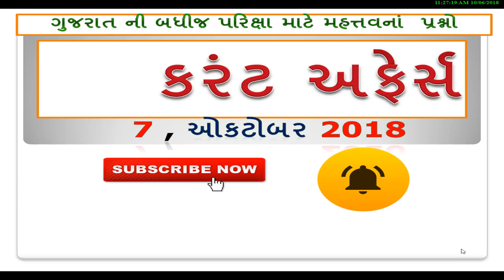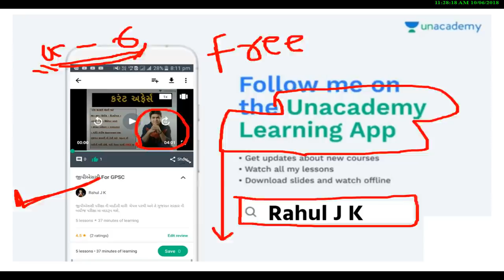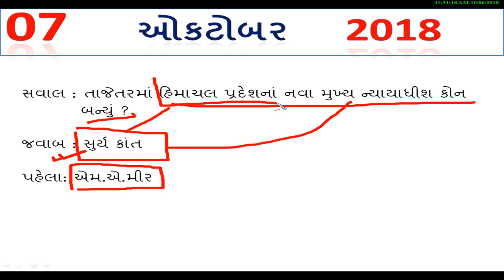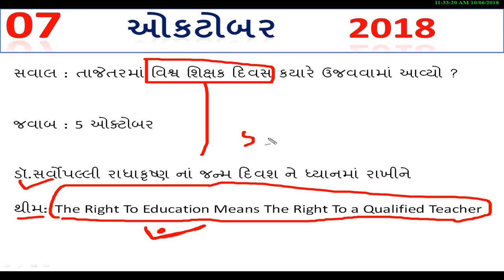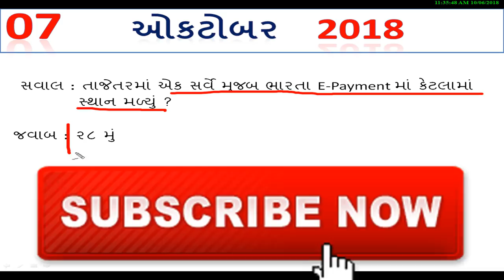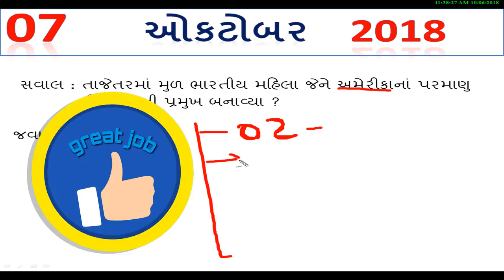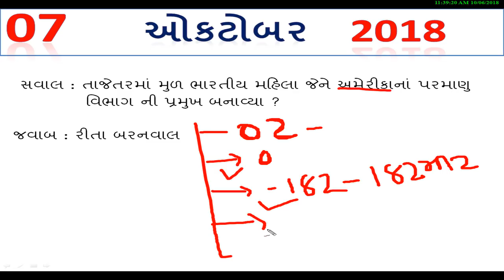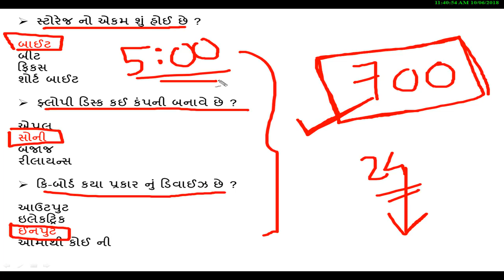7 October | daily current affairs gujarati post | GPSC | UPSC | IBPS | High Court | Talati | Jobs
Police constable exam date 2018,Gujarat Police constable exam date 2018,Police constable exam date,Gujarat Police constable exam date,Constable exam date Change,new police constable exam date 2018,police constable latest news,police constable new update,police constable lekhit pariksha 2018, Gujarat police constable lekhit pariksha date 2018,Gujarat,Police,Constable,Exam,Date. Gujarat police Constable Exam Date 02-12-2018 | Gujarat Police bharti Exam date December 2018. Today Gujarat Police Recruitment board release pressnote regarding Gujarat police Constable Exam date 2018. Gujarat police bharti 2018 exam date. So Gujarat police Constable exam will take at 28th October 2018. Basically Gujarat police Constable bharti 2018 exam date or Gujarat police Constable exam date 2018 declared through official paripatra. So may change in future. But if you want to become Gujarat police Constable then you have to prepare for Gujarat police Constable exam date 28th October 2018. Also Gujarat police Constable physical test will take in December/January month. For more details download Gujarat police Constable exam date paripatra 2018.

nayab chitnis study material
+nayab chitnis book
+Police
+Dy.So
+Only Officer